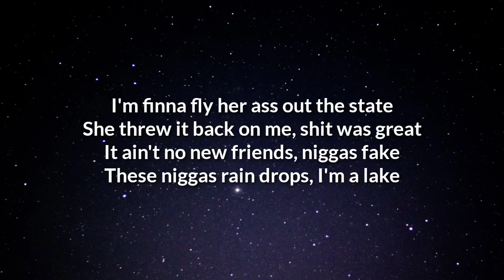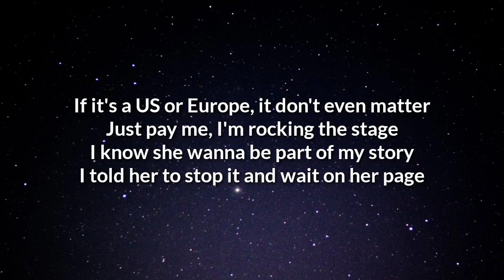DDG- Exotics (LYRICS)